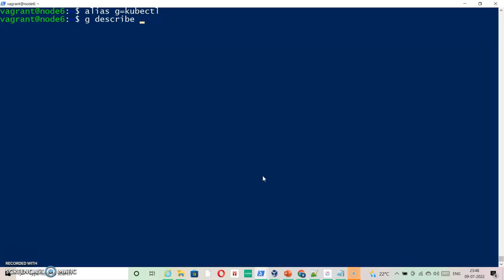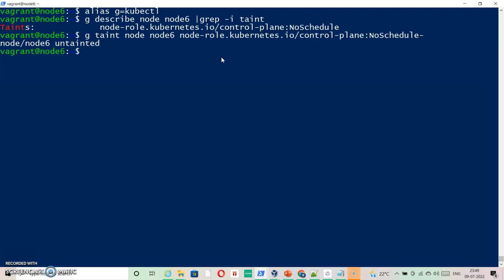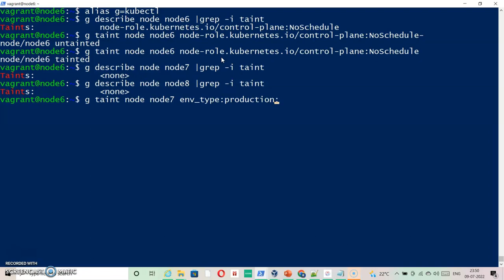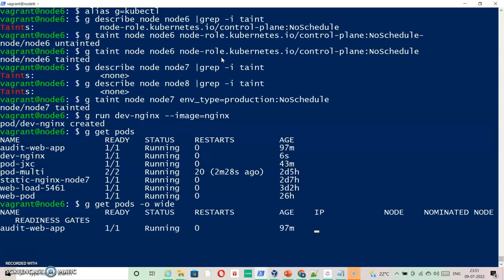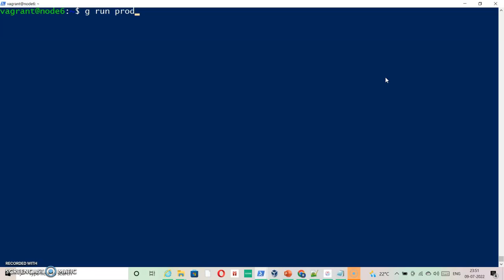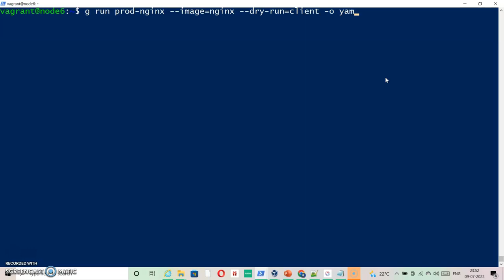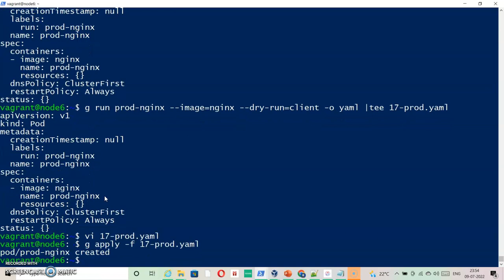17 - CKA exam Q17 with Solution..Create a pod & make sure workloads are not scheduled to worker node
It is critical to understand that taints and tolerations are only enforced at the node level, and pods have the freedom to choose nodes without taints, but if all of our nodes are tainted then new pods must be with exact tolerations defined in them.

Q17) Apply taint a worked node node7 with details provided below:
 Create a pod called dev-pod-nginx using image=nginx,
 make sure workloads are not scheduled to this worker node (node7)
 Create another pod prod-pod-nginx using image=nginx with a toleration to be scheduled on node7.

 Details :key:env_type, value:production, operator: Equal & effect: NoSchedule

It's easy: kubenetes CKA DevOps security #2022

SOLUTION 17)
 alias g=kubectl
 g describe node node6 |grep -i taint
 g describe node node7 |grep -i taint
 g describe node node8 |grep -i taint
 g taint node node7 env_type=production:NoSchedule
 g run  dev-pod-nginx --image=nginx
 g get pod dev-pod-nginx -o wide
 g run prod-nginx --image=nginx --dry-run=client -o yaml |tee 17-prod.yaml

 search documentation for tolerations, get specified format and
 Specify  below spec field in 17-prod.yaml:

tolerations:
- key: "key1"
  operator: "Equal"
  value: "value1"
  effect: "NoSchedule"

  g apply -f 17-prod.yaml

Now pod should run on Node7 due to taint info in the pod